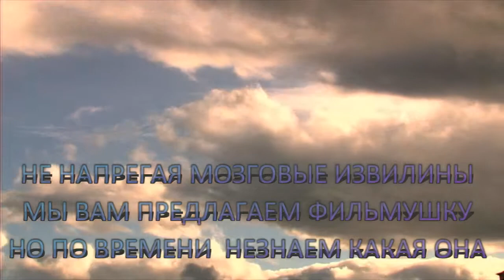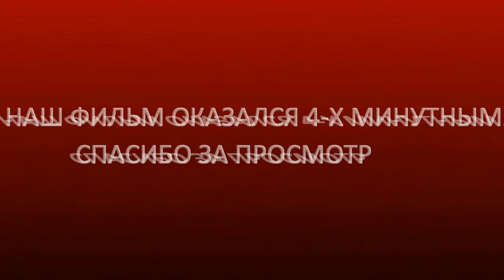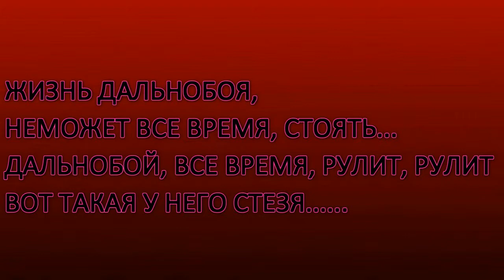10 Й НО С ТЕХНИКОЙ